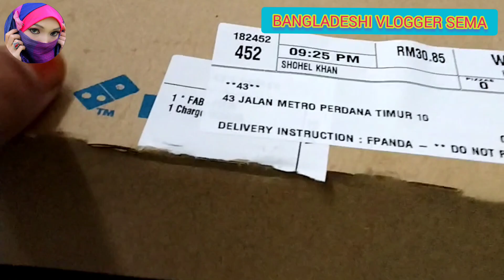এত রাতে কি খেতে ইচ্ছা করলো। ভিন্ন স্বাদের শুটকি দিয়ে সিম আলু রানা। Daily Vlog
এত রাতে কি খেতে ইচ্ছা করলো। ভিন্ন স্বাদের শুটকি দিয়ে সিম আলু রানা।